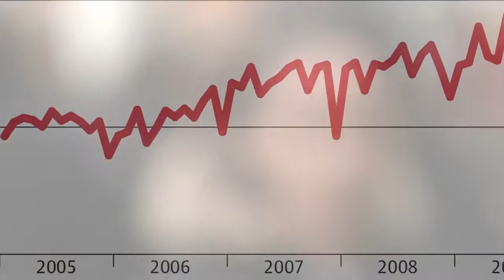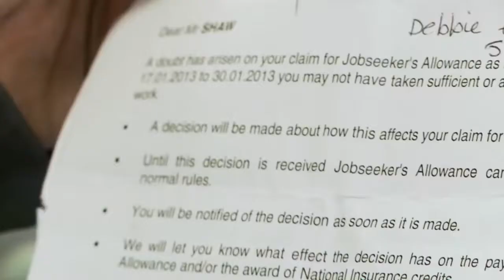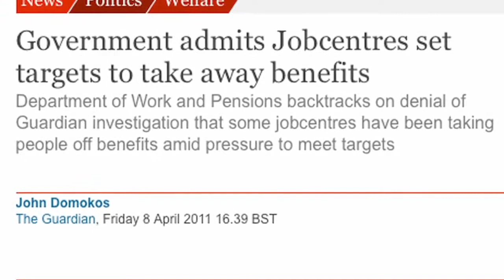DWP/Jobcentre Corruption - First you get Sanctioned then you Freefall